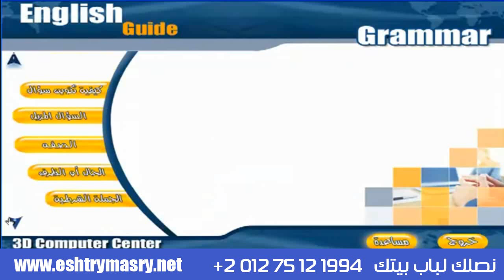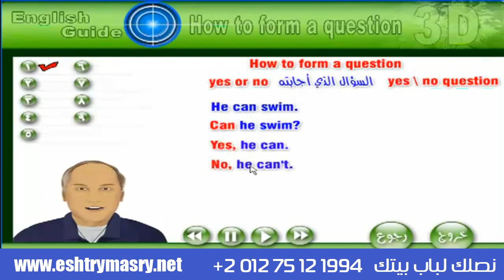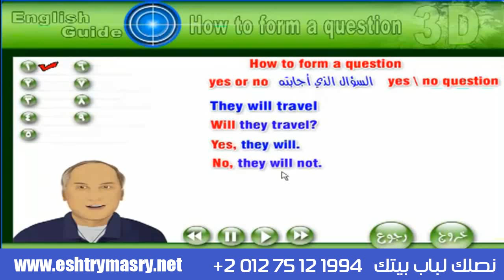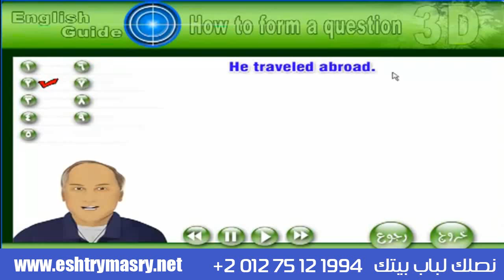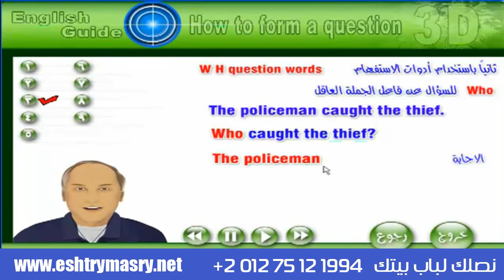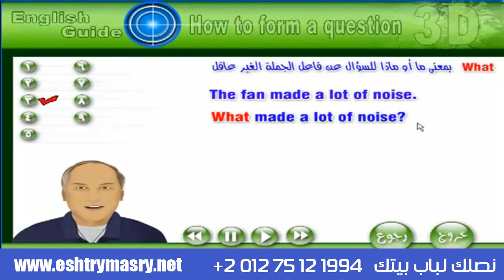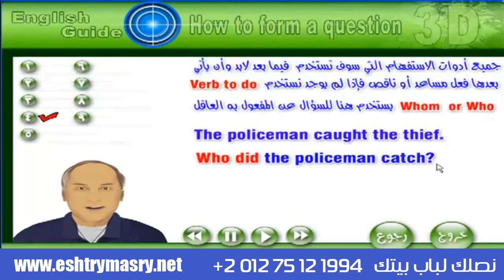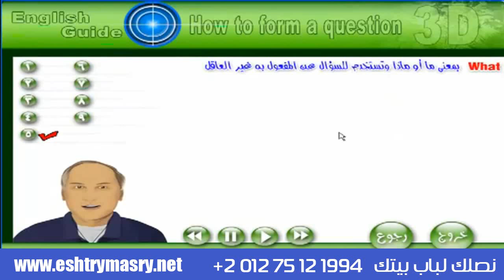دليل تعليم اللغة الانجليزية - تعليم قواعد تكوين السؤال